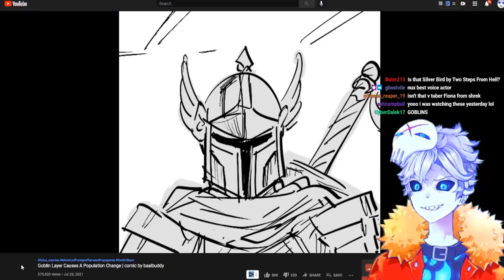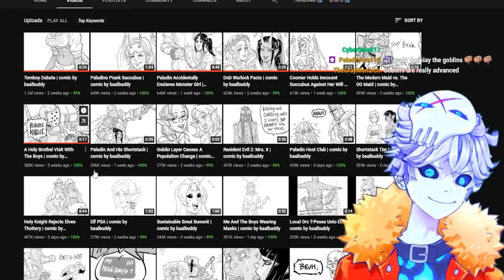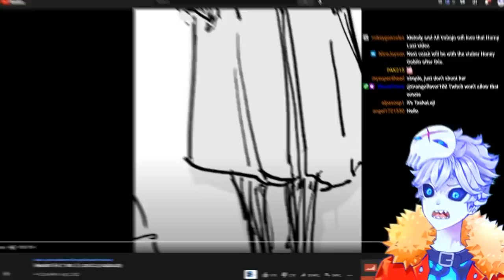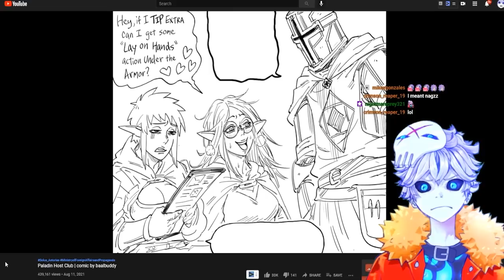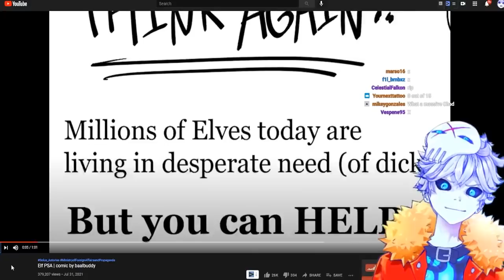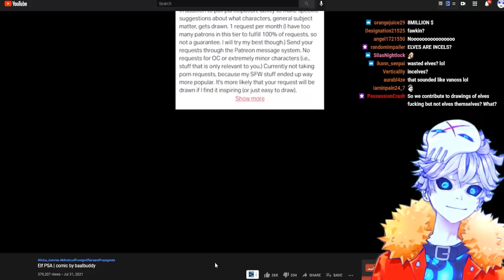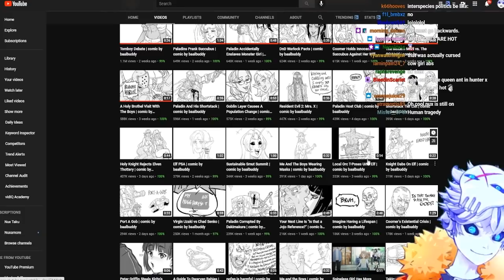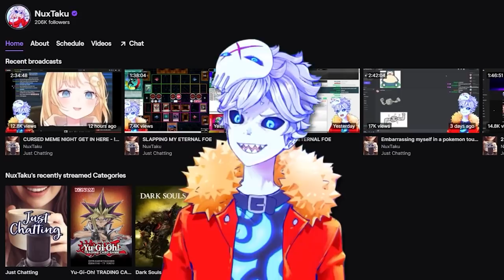this fantasy animation channel has gone too far...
check out @SolusAstorias

Credits:

Vtube model Live2D :
Enma @ Ironvertex